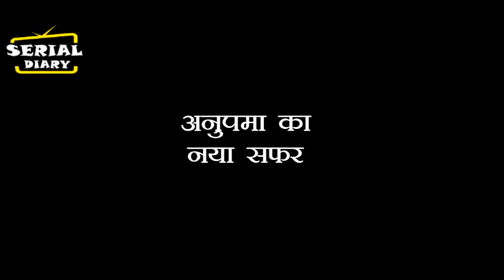ANUPAMA : OMG !! ANUPAMA की ज़िन्दगी में आई नई मुसीबत , अब कैसे करेगी अनुपमा सामना